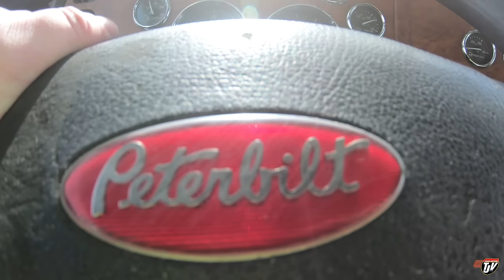ANDY THE KENWORTH GUY!! | #2225 | Mar 1, 2021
TJ Snap Chat username:
JoshTJV